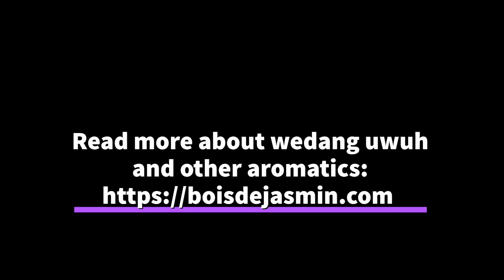Hot Pink Tea: Sappan Wood, Kayu Secang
This video is a complement to the article published on Bois de Jasmin about wedang uwuh, herbal tea from Yogyakarta, Java’s cultural capital. Wedang uwuh is known for its aroma and health properties, and sappan wood (kayu secang in Indonesian) gives the blend its beautiful pink color. I wanted to show you what it looks like on its own.